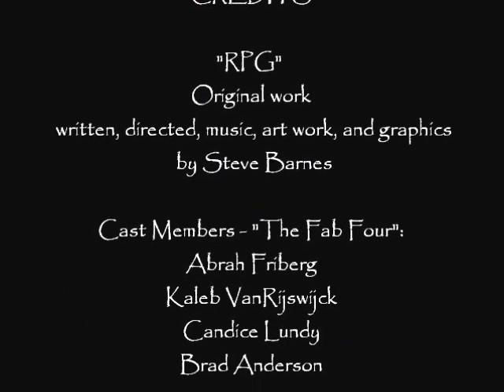Clips of Abrah Friberg as 'Amei' from "RPG" January 2013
Video clips of Abrah Friberg performing in the original work written, directed, music, art, and graphics by the infamous Steve Barnes in January 2013, with Candice Lundy, Kaleb VanRijswijck, and Brad Anderson at the Bellingham High School theatre.